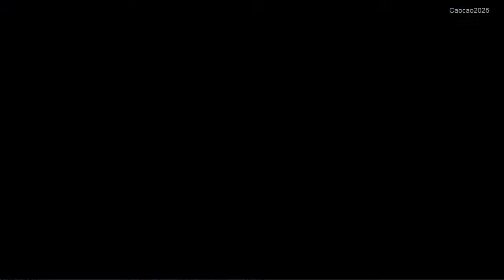Valkyria Chronicles 2 #124 Zeri's Achievement | Yuell Firefight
Valkyria Chronicles II , is a tactical role-playing game ( RPG ) published by Sega ( a strategy game ), for the Playsation Portable ( PSP ). It is the second game in the Valkyria Chronicles series of games and the sequel to Valkyria Chronicles. The game setting is two years after the onset of the Second European War, the game's story focuses on a military academy as its cadets seek to prevent an Darcsen cleansing campaign by a ruthless rebel group. The Rebel show up because Archduchess Cordelia of Gallia show her real heritage as a darcsen.

The Cell Shading Graphics in the game before was less dominant, the story now show like a visual novel style.

The story focus on Avan Hardins, a young man who enrolled in Lanseal Royal Military Academy and His Friend Zeri and Cosette Coalhearth. This game also show visual novel style, story of all the Class G ( Avan Friends ). Along the way they met with Aliasse, a Valkyria whom also become a lanseal cadets.

This video is a Let's Play, but since sometime i use a walkthrough, it will make a perfect playthrough with more sidequest and secret content shown. Also I Will skip most of the boring part like setting up party, equping, upgrade. But i will keep talk to NPC and will show you what they talk about, i will also show Boss Battle. I will never skip any cut scene. This also will be a commentary walkthrough.

Story :
- It's October
- Zeri Finally able to help Avan increase his exam score
- Free Mission: Yuell Firefight; Location: Yuell